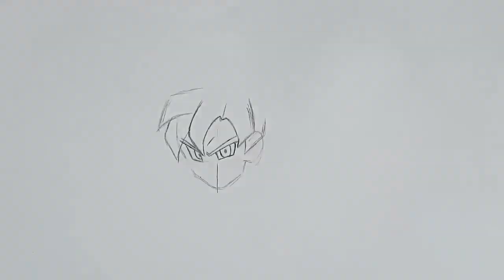Drawing Goku God Among The Saiyans